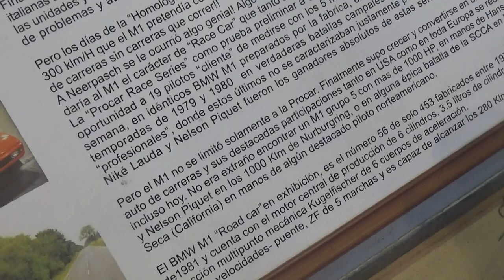BMW M1 1980 en Santiago Chile(Museo Colección Jedimar 2018)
Este fue un auto deportivo concepto creado por la casa de Munich BMW en los años 1980

26 de Mayo de 2018 Día del Patrimonio